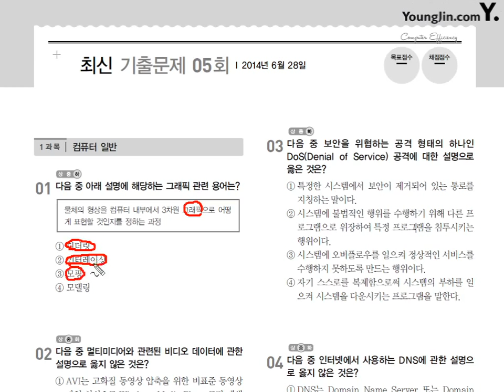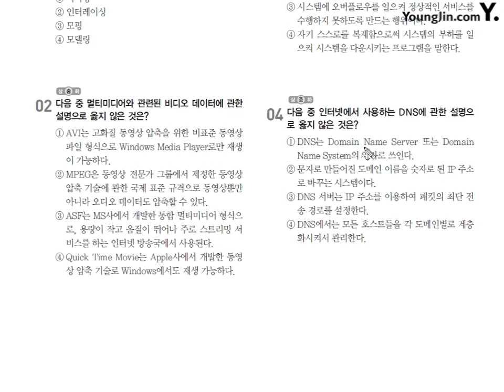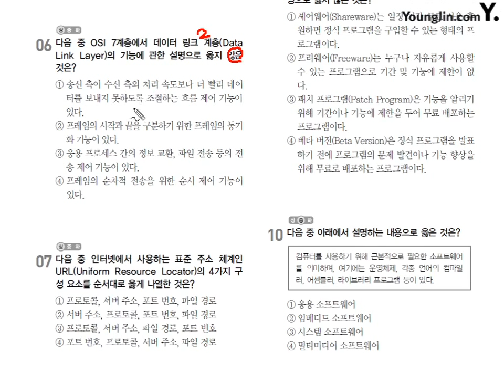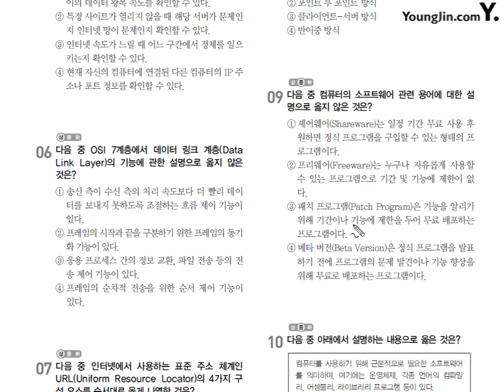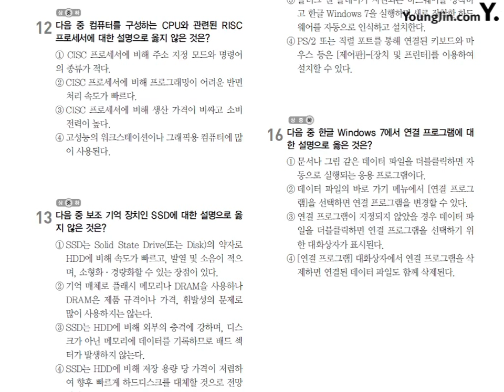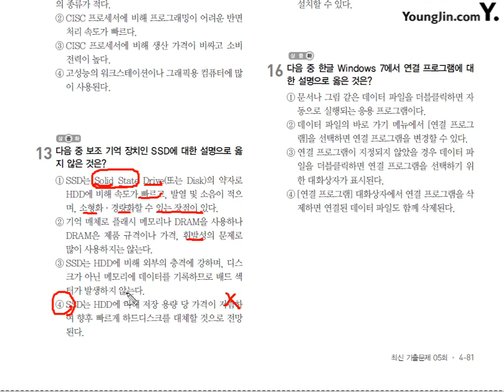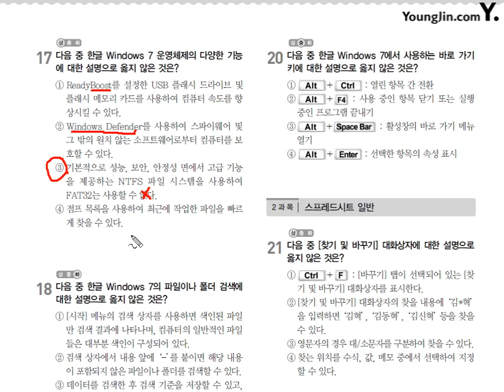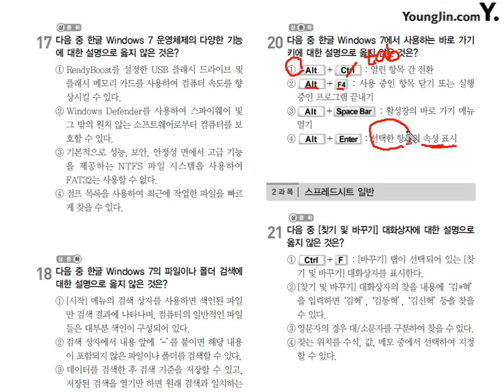2014년 6월 28일 시행 1과목